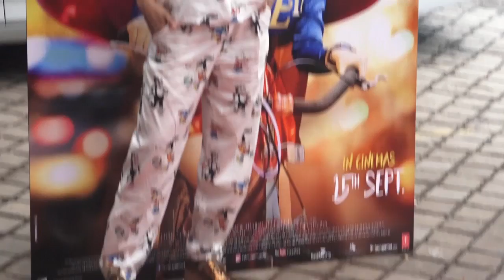ANGRY Nihalani REACTS on HOT Photo shoot of Kangana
These days actress Kangana Ranaut is in news for talking about her legal battle with Hrithik Roshan where she said that her and hrithik fight is still not over as she deserves an apology from the actor and his father Rakesh Roshan. Well, may be everyone not aware with the news that Kangana was supposed to be launched by ex- CBFC chief Pahlaj Nihalani’s film “I Love You Boss” in 2006, which later got shelved, as she signed Anurag Basu’s Gangster. Now, During the Erotic film ‘Julie 2’, when Nihalani was asked about Kangana starrer “I Love You Boss”, then the ‘sanskari’ Nihalani said..